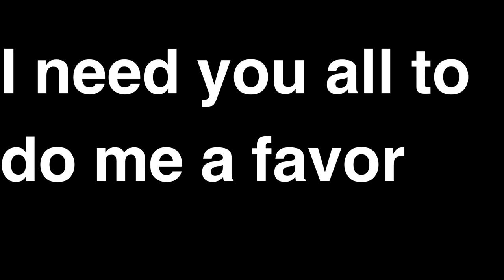Gen 9 music hits different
Had to repost because YouTube’s policies suck. Finally got a vid out and this game besides the bugs has been extremely enjoyable. Moreover, I hope this video is enjoyable to you all.